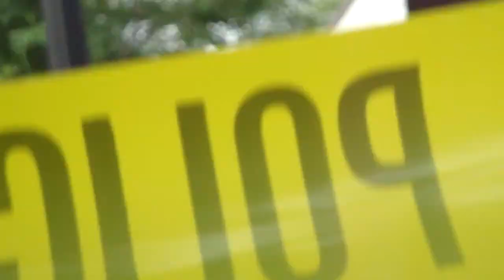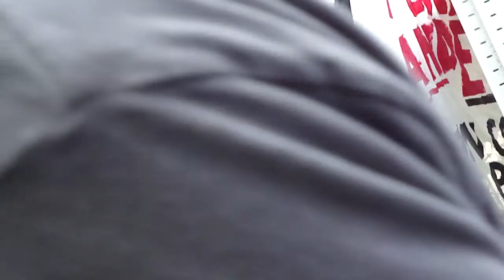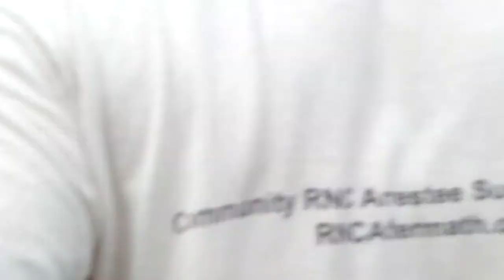Minneapolis Police Evict Rosemary Williams (1 of 2)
At approximately 3:00 p.m. on September 11, 2009, Rosemary Williams was evicted from her home by Minneapolis police.  Several supporters "HEROES" placed themselves in harms way and refused to leave Rosemary's property in protest over her immoral eviction.  According to a police spokesperson, 7 people were arrested on misdemeanor charges.  By the way,  Rosemary was to celebrate one of her grandchildren's birthday at her home later that evening.